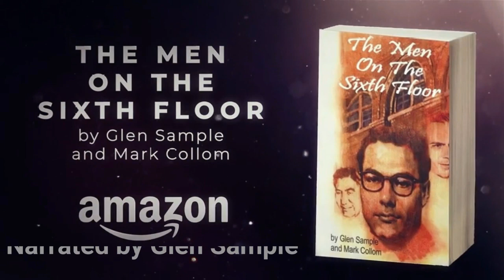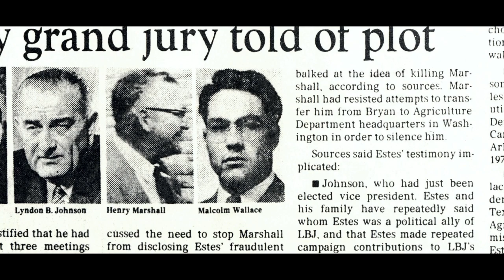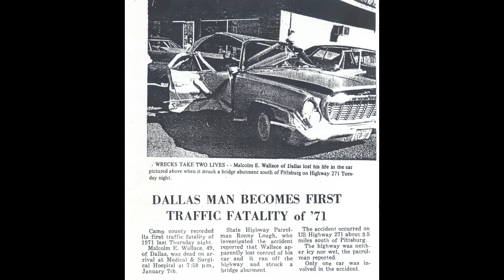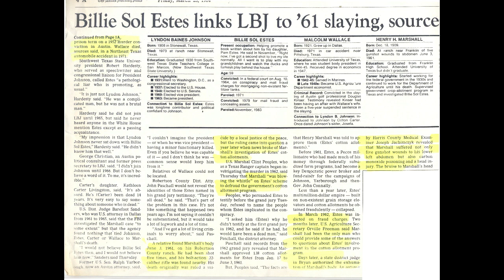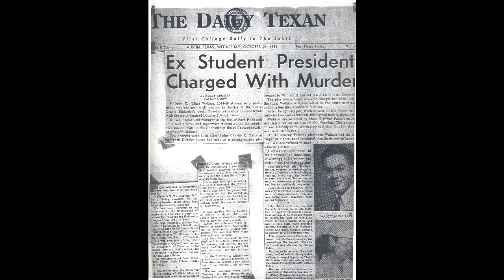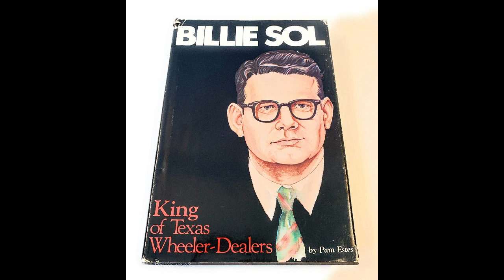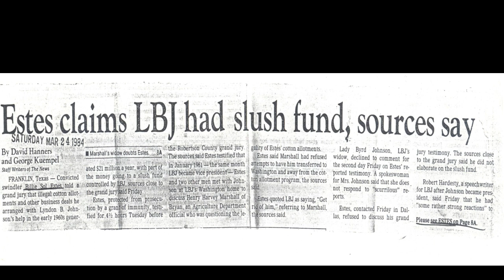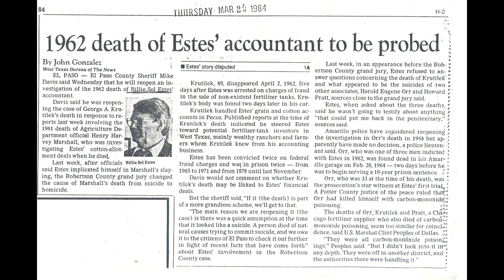The Men on the Sixth Floor - Chap 11- (first half) The Dallas Revelation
Our trip to Dallas Texas yields rich rewards for our research.  We discover details about Malcolm Wallace, Billie Sol Estes and others.  This chapter 11 of The Men on the Sixth Floor is rich in detail so I've decided to break it in half.
If you have been enjoying my videos and not read "The Men on the Sixth Floor" I invite you to follow this link to Amazon, where you can order the paperback or Kindle version. If you know someone interested in the JFK assassination (and who doesn't) be a hero and give it as a gift!

Or Better Yet!    If you would like an autographed copy of "The Men on the Sixth Floor" for yourself or as a gift, please use this link which will take you to my order Page.  You can use a credit card there and you don't have to be a paypal  member to do it.  As a thank you gift, I'm including with every order, a perfect replica of Jack Ruby's Carousel Club business card to use as a bookmark!
 Shipping is free in USA.